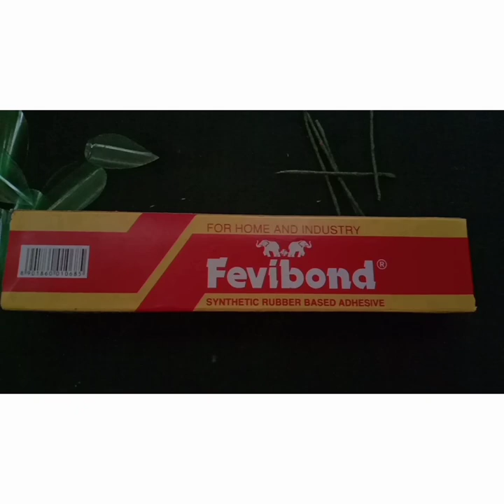Simple craft idea.. (Best out of waste, icecream bolls)Home decor..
Ice cream bolls
Acrylic paint(orange, green)
Tissue paper
Plastic bottle
Fevicol